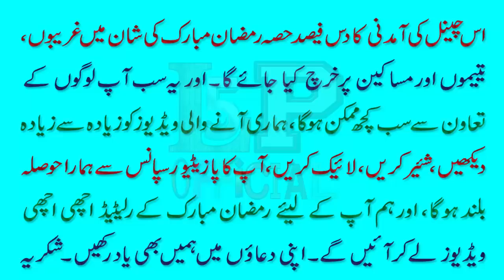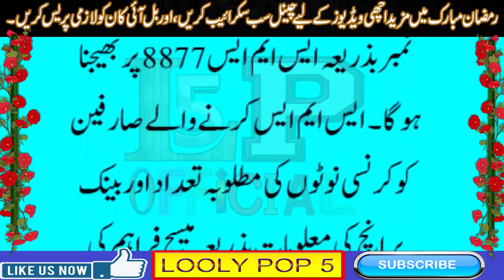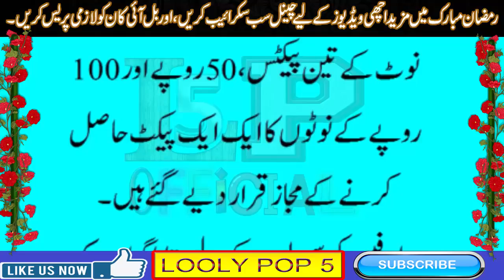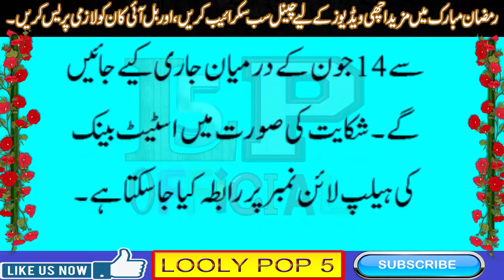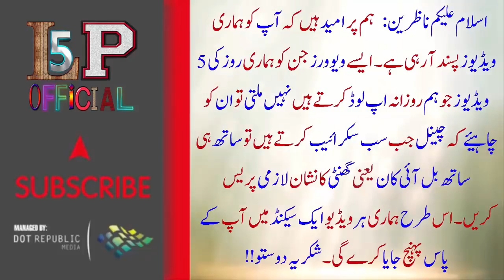EiD Ul Fitar Per Pakistan Currency New Note │عید پر نیو نوٹ لینے کا طریقہ کا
▬▬▬▬▬▬▬▬▬▬▬ஜ۩۞۩ஜ▬▬▬▬▬▬▬▬▬▬▬▬
▓▬▓▓▒▒▒░░░ Open This Description ░░░▒▒▒▓▓▓
▬▬▬▬▬▬▬▬▬▬▬ஜ۩۞۩ஜ▬▬▬▬▬▬▬▬▬▬▬▬

My  Youtube Channel Ok Buy ( YOUTUBE )

Hey Guys welcome to Now you Know It Youtube channel. Today In this video I'll tell a simple math trick to find out age of any one. Simply select any number between 1-9 and I'll tell you your age after a small calculation. Just answer few simple questions and your age would be there.

Thanks